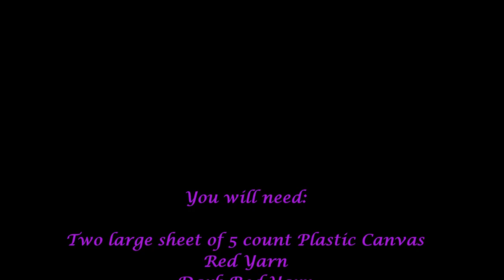How to make Plastic Canvas Boat Toilet Roll Basket